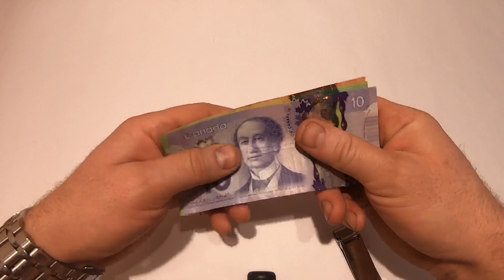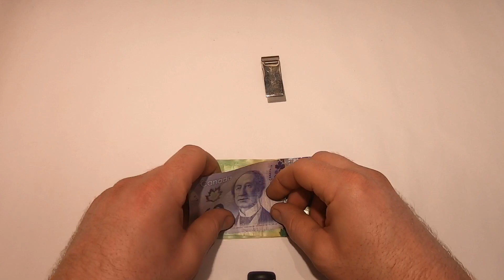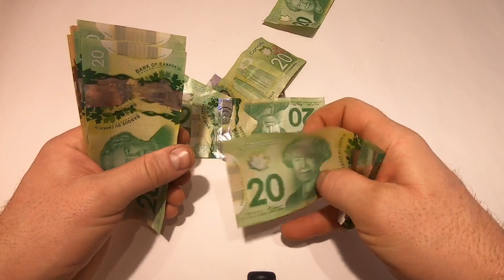ASMR - Counting Money (Binaural) | Sleep Aid (No Talking) | Canadian Money | Crumpling Money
ASMR - Sleep Aid (Binaural) | Money Counting (No Talking) | Canadian Money | Crumpling Money

Outro made from IntroAide.